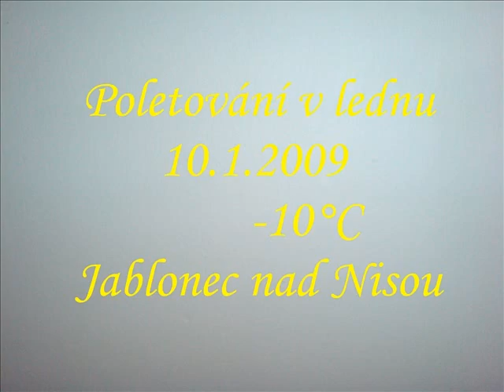Jirka Hubka létání MPG leden 2009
Proč to nezkusit i v zimě ! Vždyť namontovat lyže, teple se obléci a prohlédnout si  Jizerky a Krkonoše - které jsou zasněžené , je tak nádherné. Ta trocha prochladnutí na konci za to stojí !